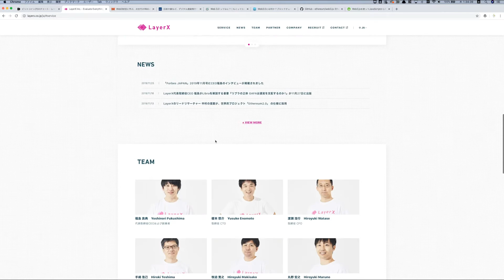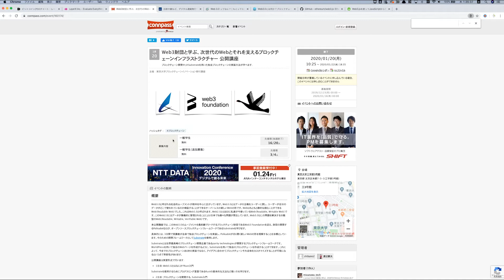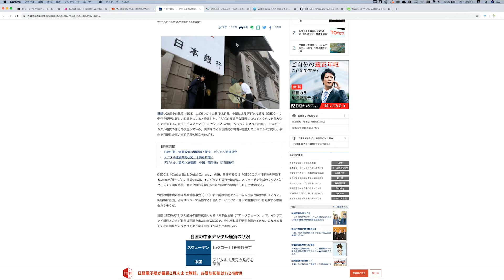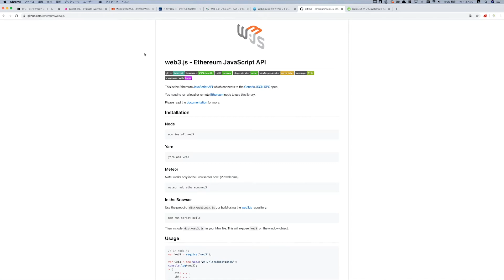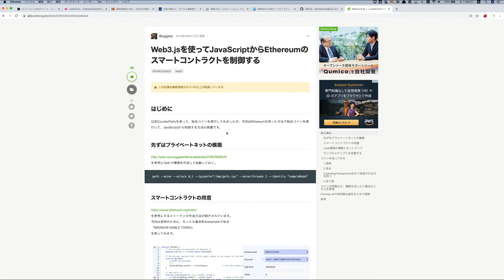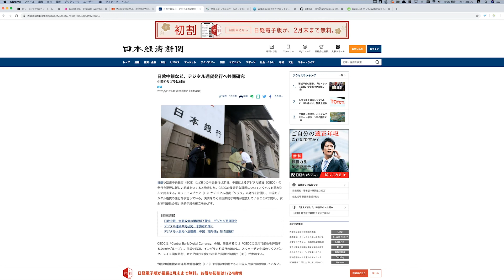感じる ブロックチェーンの波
今日の動画は識者からするとお粗末な内容だと思います。
が、Webフロントエンドの人間の周りで起きたいくつかの出来事が
点と点で結ばれそうな、そんな感じだったので配信しています。

# 動画対象者について

★　　　　　誰でも
★★　　　　初学者
★★★　　　経験者（1〜3年目）
★★★★　　経験者（3年目〜）
★★★★★　ガチ勢

Web業界に興味のある方、若手のエンジニアさん向けに
フロントエンドを楽しく学ぶ・フロントエンドが生活の一部になるような動画を配信しています。

土曜日は一体何者？
好きなCSSプロパティはmargin-top。

鳥さんは一体何者？
三茶在住。ファスナーが付いている。

匿名のアンケート随時受付中です。